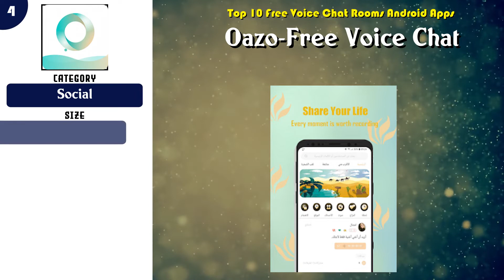Top 10 Free Voice Chat Rooms Android App | Review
Super 10 Free Voice Chat Rooms Android Apps

 -- 8 Find Friends, Meet New People, Cuddle Voice Chat

 -- 7 YoYo - Voice Chat Room, Among Us, Clubhouse, Game

 -- 5 Mochat - Free Voice Chat Rooms, Feed Status, Games

 -- 1 Mashi - Free Voice Chat Rooms , Party in the Room

Content of this Video:
10 best Free Free Voice Chat Rooms Android Apps

Most downloaded Free Free Voice Chat Rooms Android Apps